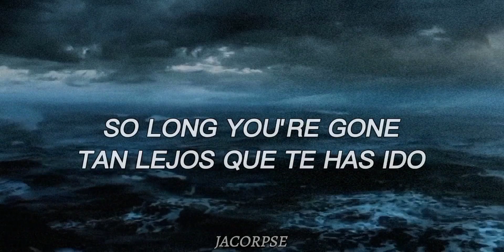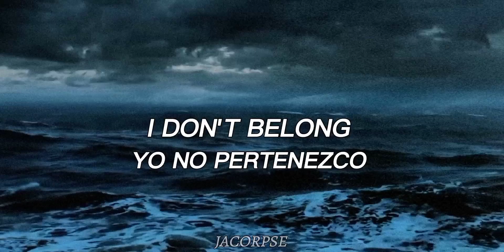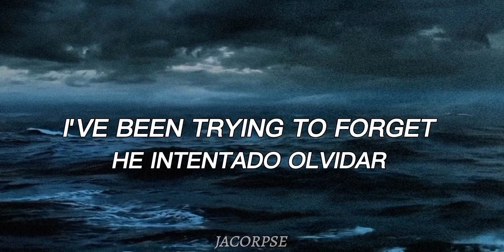KILLSTATION - APOLOGY (LYRICS AND SUB)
KILLSTATION - APOLOGY (UNRELEASED SONG FROM THE TWO OF US ARE DYING) BONUS TRACK